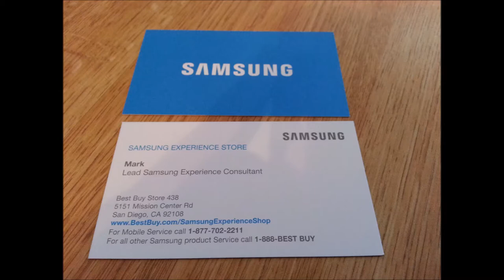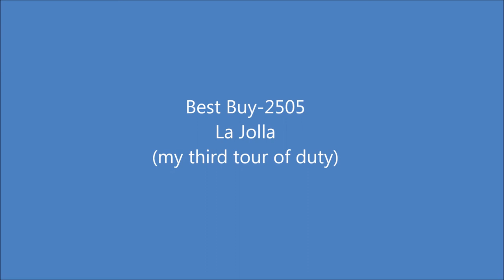Mark Mori SEC San Diego 2013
My year in review for 2013 working as a Samsung Experience Consultant in the San Diego market.